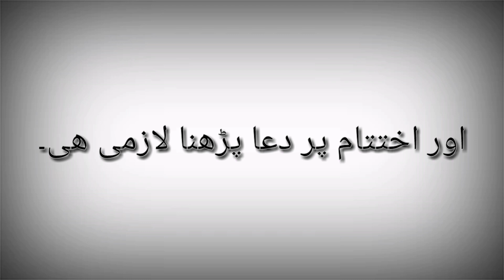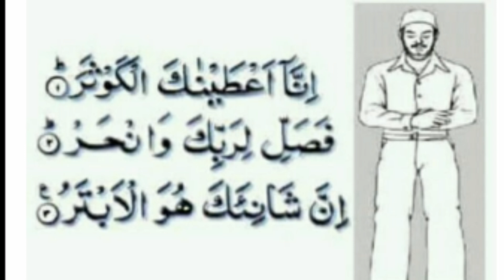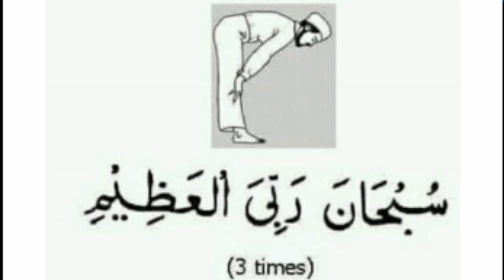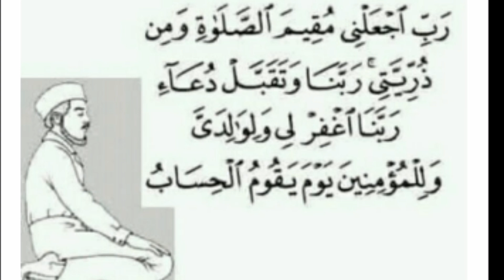Namaz ka tarika | Steps of namaz with beautiful azan | As info tv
bestway to namaz azan
beautiful adhan

by MERCIFUL SERVANT

Azan by Muhammad waryam tahiri